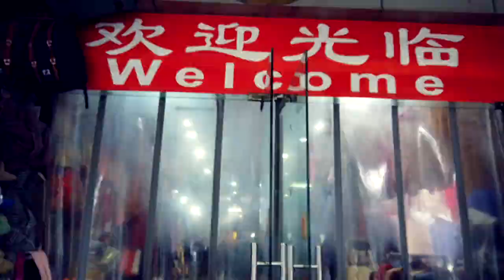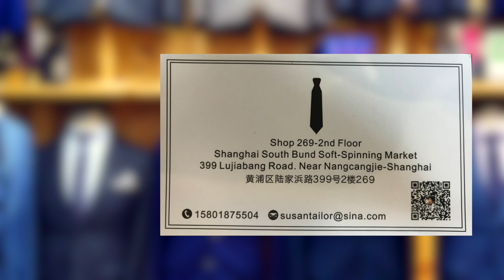Best tailor in Shanghai, China | Tailors in China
Today Im revealing my secret tailor

So the tailor is called SUITS BY SUSAN. Its a tailor I have been using for a long time and I love their result. Many of the suits I wear each and every week and they have great quality. Here is the address:

SUITS BY SUSAN
Shop 269 2nd floor
Shanghai South Bund Fabric Market
399 Lujiabang Road

IF you want a free shirt and a tie, say that you have watched this video and mention either SHANGHAI VLOGGER and/or MAGNUS DETTMAR and you will get it!